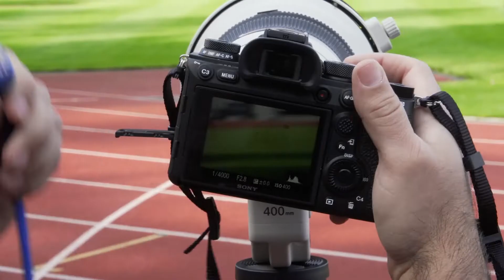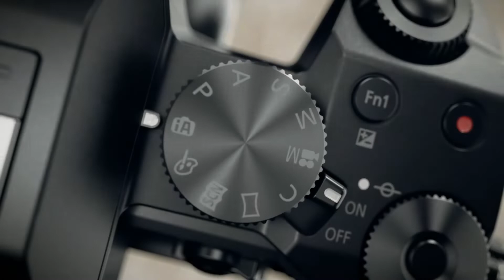SONY A9 & lumix G7,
Sony a9 II Mirrorless Camera: 24.2MP Full Frame Mirrorless                                                                                                   About this item
SONY ALPHA A9 II: Compact professional cameras mastered for sports photography and photojournalism
SUPERIOR SPEED: Fastest 35mm full-frame 24. 2MP stacked Exmore RS CMOS sensor with integrated memory
FASTER AUTO FOCUS: Up to 20fps at full resolution with 60 AF/AE tracking calculations per second
ADVANCED SUBJECT RECOGNITION: Real-time Tracking and Real-Time Eye AF for humans, animals and movies
VOICE MEMO FUNCTION: Attach a voice memo (. wav) to photo files or use voice to text for IPTC data
HIGH LUMINANCE VIEWFINDER: Continuous view blackout free OLED True-Finder with 100% frame coverage
UPGRADED CONNECTIVITY: High speed 2. 4 or 5 GHz Wi-Fi, up to 1 Gbps Ethernet and secure FTP transfer
4K RECORDING: Interval shooting, S&Q Motion, 2. 4x oversampling, full pixel readout without binning
MORE FEATURES: Touch screen, Bluetooth, image stabilization, anti flicker, dual UHS-II SD card slots
IN THE BOX: Power cord, battery, cable protector, charger, strap, body/shoe caps, eye cup, USB cable
Viewfinder Type: Electronic Viewfinder
Lens Type: Telephoto,
CLICK TO BUY BELOW LINK,

Panasonic LUMIX G7 4K Digital Camera, with LUMIX G VARIO 14-42mm Mega O.I.S. Lens, 16 Megapixel Mirrorless Camera, 3-Inch LCD, DMC-G7KK (Black)

Model Name Panasonic Lumix G7
Brand Panasonic
Form Factor Mirrorless
Skill Level Professional
Special Feature Image-stabilization
Color Black
JPEG quality level Basic, Fine, Normal
White balance settings Auto
Shooting Modes Silent Shooting
Lens Type Mirror-lens
Professional photo and video: Performance: 16 megapixel micro four thirds sensor with no low pass filter to confidently capture sharp images with a high dynamic range and artifact free performance; Wi-Fi: IEEE 802.11b/g/n, 2412 MHz, 2462 MHz (1 11 ch), Wi Fi / WPA / WPA2, Infrastructure mode
4K video Capture: 4K QFHD video recording (3840 x 2160) with 3 unique 4K ultra HD video pause and save 4K photo modes extracts individual high resolution Photos from 4K ultra HD video filmed at 30 frames per second to capture split second moments
Intuitive Controls: Easily control aperture and shutter settings with the front and rear dials while making White balance and ISO adjustments on the fly; Assign favorite settings to any of the six function buttons (six on body, five on menu)
High Resolution Viewfinder and LCD Display: High resolution (2,360K dot) OLED live view finder and rear touch Enabled 3 inch tilt/swivel LCD display (1,040 dot) are clear even in bright sunlight. Diagonal Angle of View: 75°（Ｗ）29°（Ｔ）
Connectivity and Ports: 3.5 millimeter external mic port, 2.5 millimeter remote port, USB 2.0 and micro HDMI Type D; Compatible with newer BUS Class UHS I/UHS II SDXC/SDHC SD cards capable of storing high resolution 4K videos